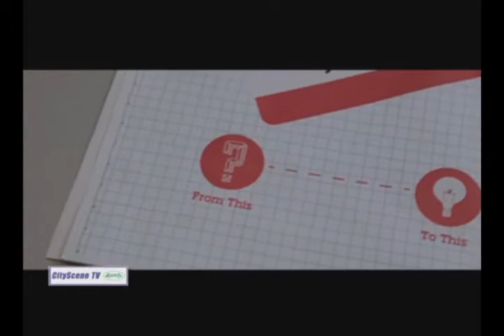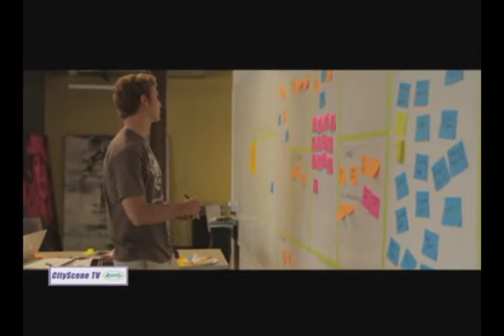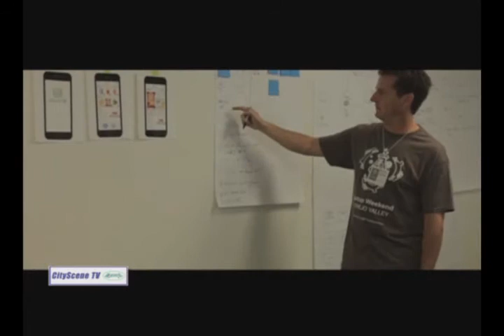Business Startup Weekend